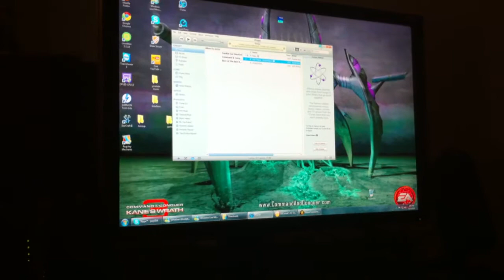ureal t3 in hostile commentary with DoctorHolicost and Juvy record on iphone4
ureal t3 hostile titan level commentary with DoctorHolicost and Juvy

Did he win or lose